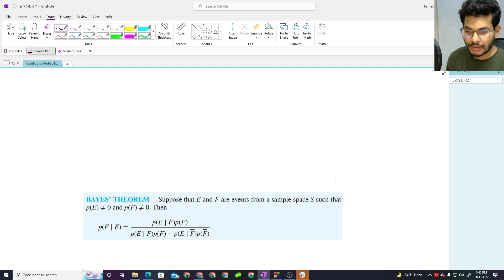Conditional Probability 3 | Bayes' Theorem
Using this Bayes' Theorem you can calculate the probability of an event, based on conditions that might be related to that event.